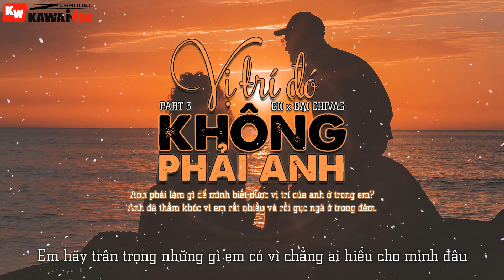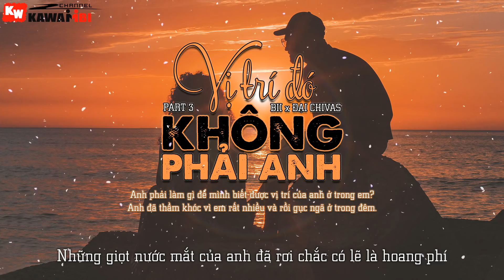Vị Trí Đó Không Phải Anh 3 - Bii ft. Đại Chivas [ Official Lyric Video ]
Banner + Upload: KaWaiiBi
➤ Song: Vị Trí Đó Không Phải Anh 3
Link Mp3:
➤ Artist: Bii ft. Đại Chivas
➤ Beat: Hà Đại Phong
➤ Photo credit: Aziz Acharki
➤ Video + Sub: Ân Windy
➤ Effect Sub: Boo Geni
➤ Artwork by ?